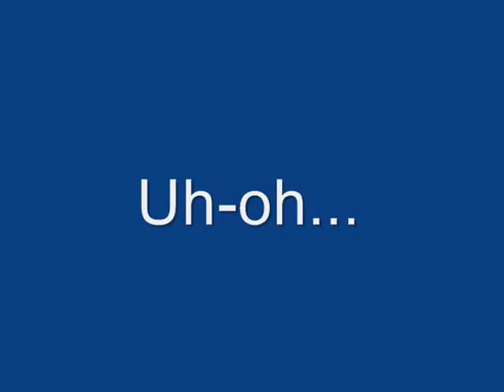DrakeII Seaplane at Skokie Lagoons